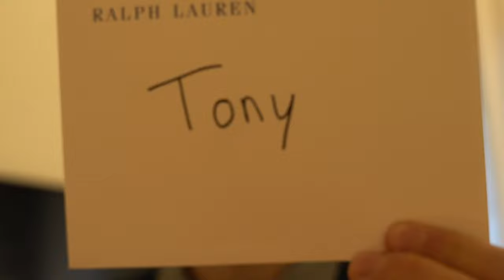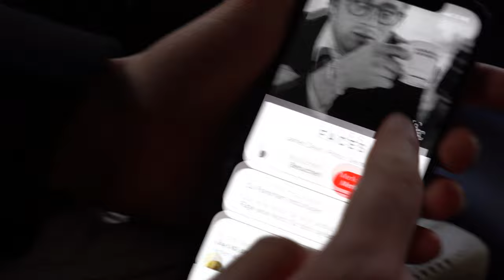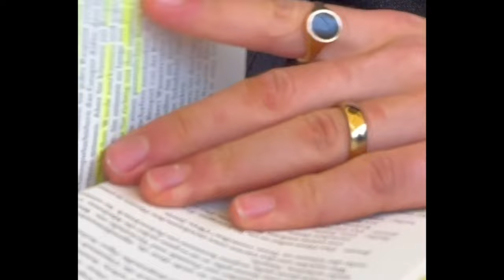DIE SCHÖNSTE STADT EUROPAS?! Paris Vlog by TONY ÖZKAN